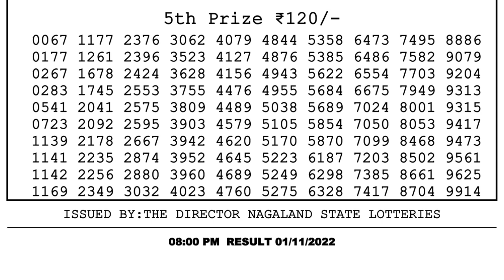Dear Lottery Sambad 8pm today 01.11.22 Nagaland State Lottery Result